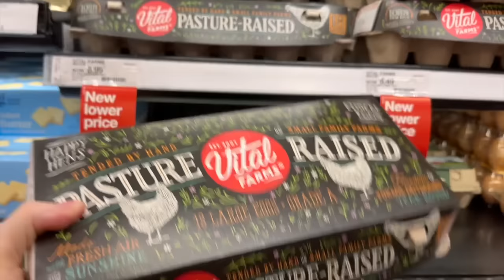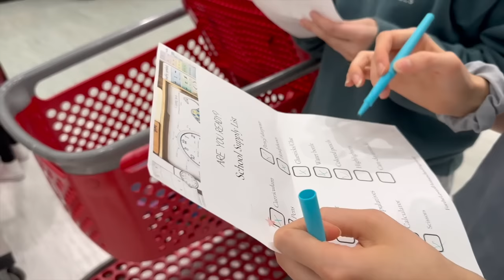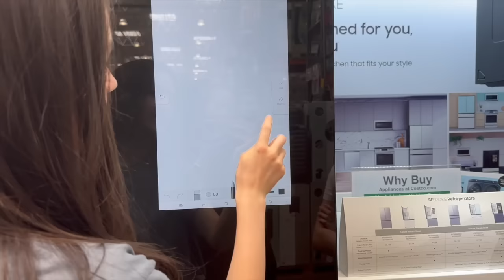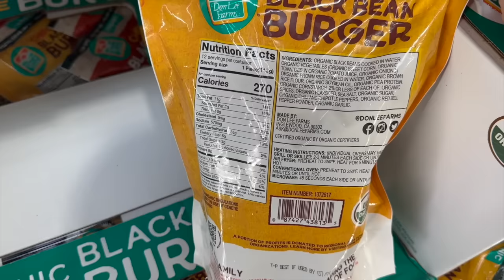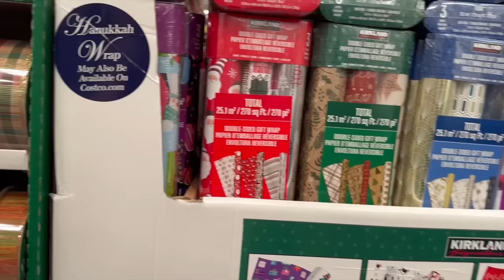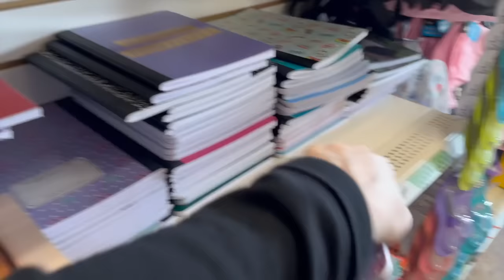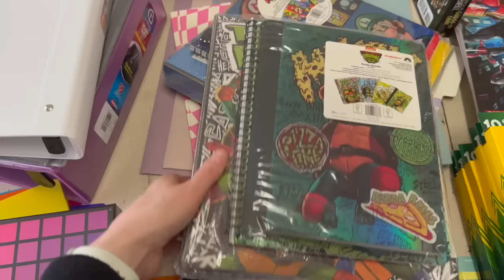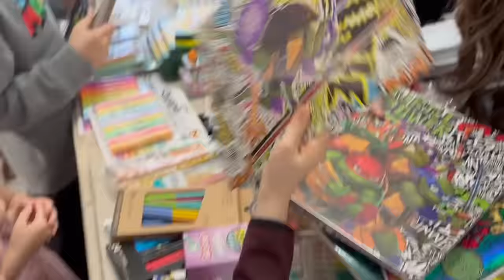BACK TO SCHOOL 2023! LARGE FAMILY HOMESCHOOLING! TARGET, COSTCO & DOLLAR TREE! SHOP WITH ME!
I WOULD LOVE TO KNOW YOUR THOUGHTS ON THIS VIDEO❤️YOU HAVE ASKED FOR MORE FAMILY VLOGS AND HOMESCHOOLING VLOGS, SO IF ALL GOES WELL, LOOK FOR MORE OF THIS TYPE OF CONTENT COMING SOON.

In this video, we are excited to share our back-to-school 2023 school supplies!  Join us as we take you on our shopping adventure at popular stores like Target, Costco, and Dollar Tree, where we find amazing deals on all the supplies our kids will need for the school year!

YES, WE MADE A PIT STOP TO COSTCO, HAHA! I COULD NOT DRIVE BY AND NOT STOP. I DID FIND SOME OFFICE SUPPLIES, SO THAT COUNTS RIGHT? HAHA!

From notebooks to art supplies, we ensure our children have everything they need to excel in their studies. I  have been homeschooling for almost 25 years and always look forward to a new year!  I can't believe it's been nearly 25 years!

Whether you're a homeschooling parent, a parent looking for inspiration, or simply enjoy watching wholesome content, this video is for you!

We appreciate your support and look forward to sharing more inspiring content with you in the future.

Here is the link to my daughter's website; she creates beautiful artwork!

HERE ARE SOME OTHER VIDEOS THAT WE HAVE CREATED. I HOPE YOU ENJOY THEM, THANK YOU FOR BEING HERE!

Dad - Larry
Mom -Pamela
Katelin 24
Grace 21
Victoria 19
Juliana 17
Hannah 16
Madelyn 13
Claudia 12
Thomas 10
Alex 9
Sophia 5
Cecilia 3